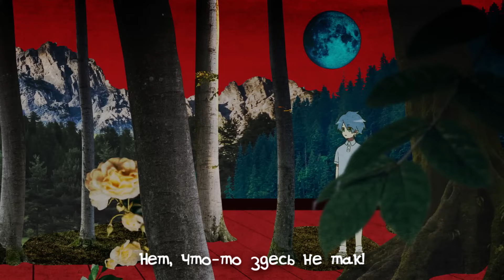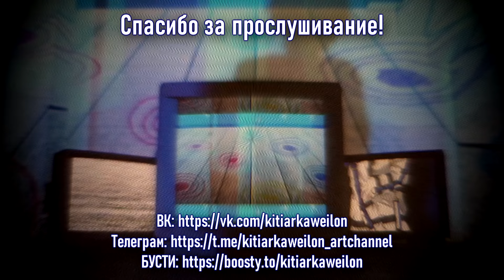Weakness - 弱肉共食 (MILGRAM) RUS COVER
Прочие реквизиты:
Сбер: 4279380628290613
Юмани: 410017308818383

ТЕКСТ:

Как так?
Уходишь от меня...
Как так?
И впрямь я виноват?
Думал
Сказать: "ты не права",
Но не хотел в ответ услышать колкие слова...

Как так?
Мир гибнет на глазах...
Как так?
Твоя ли в том вина?
Думал,
Но всë же промолчал —
Боялся, что ты жалким трусом назовешь меня...

Было бы тебе комфортней, если бы по швам не трещал?
Но права стать простым ребёнком не заслужил бракованный я!

И я рыдал, и я кричал!
Мне хотелось быть ничтожным, и за слабость любимым!
Я отрицал это, отрицал!
Но надеялся в своей правоте убедиться!..

(А-ха-ха!)
Посмотрите на меня-ха-ха
Неужели вам жертву не жаль?
Нет, я понял: виноват во всём всегда был я сам!..

Ладно...
Опять я виноват.
И ладно...
Надежд не оправдал,
Домом
Мне день вчерашний стал,
Хотя его покинуть бы пора.

Славно!
Совру себе опять...
Всë славно!
Нет, что-то здесь не так!
Только
Молчу опять, боясь
Излишним любопытством разозлить тебя!

Называешь ненормальным...
Спасибо, буду планку держать,
Но почему, чтоб человеком стать,
Обязан руки марать?!

И я ломал, и я ломал, и
Дрянным мальчишкой стал, на что иду понимая!
Я падал и я утопал,
Жизнь меня возненавидела в самом начале--

(А-ха-ха!)
Посмотрите на меня-ха-ха!
Неужель вам жертву не жаль?

Пускай и ухвачусь за счастье,
Оно истлеет в грязных руках...
Скажи, ведь брошенные вещи
Имеют право существовать?

И я рыдал, и я кричал, мне
Хотелось быть ничтожным, и за слабость любимым
Я отрицал это, отрицал, но
Надеялся в своей правоте убедиться,

Изгоем стать решил, на что иду понимая!
Тонул и падал, ниже дна,

(А-ха-ха!)
Посмотрите на меня-ха-ха!
Нет, я понял: виноват во всём всегда был я!..

(А-ха-ха!)
Посмотрите на меня-ха-ха!